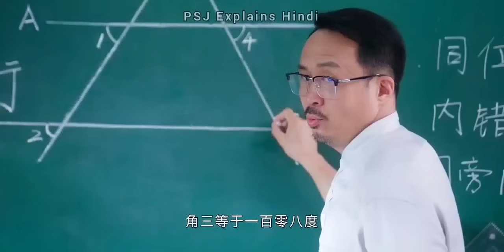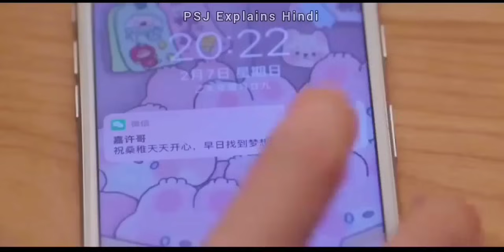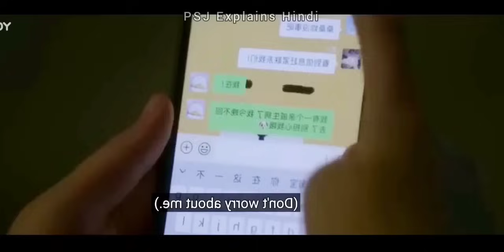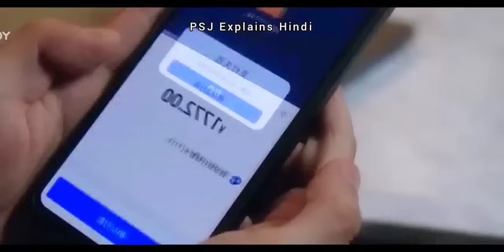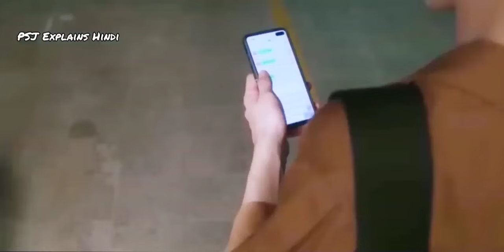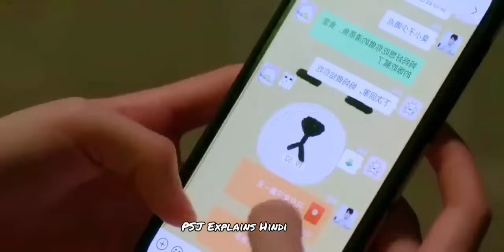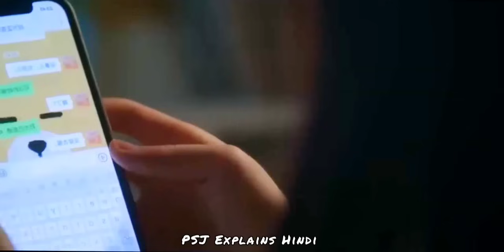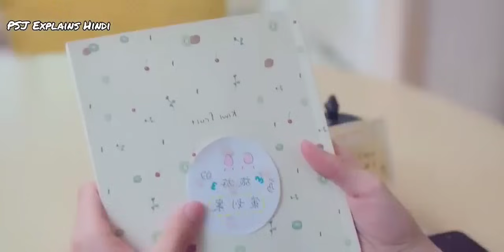Hidden Love All Episodes Explained in Hindi Full Drama Explained In Hindi New Chinese Drama Hindi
Drama Name : HIDDEN LOVE

 BTS
korean movie
korean drama
kdrama
chinesedrama
movieexplainedinhindi
koreandramaexplainedinhindi
Movies Insight Hindi
Movies Story
Movies explanation
movies story
Bangla movies explanation hindi
movies summary
Hollywood explanation
Hidden Love Hindi Explain
Hidden Love  Chinese Drama Hindi Explanation
 Hidden Love Ep 17 EngSub
Hidden Love Episode 17 Hindi
Hidden Love Episode 17 Explained In Hindi